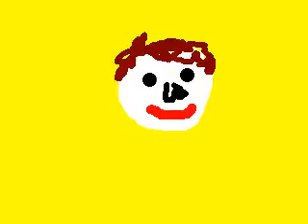Re: Hit and Run FAIL